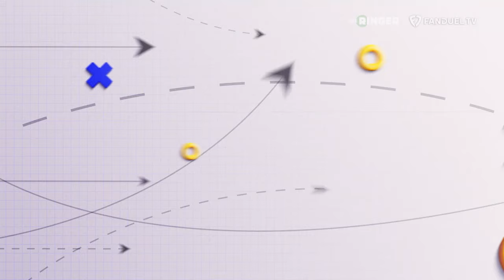Ravens SHUT DOWN Bills, Travis Kelce's BREAK OUT Game & MORE! | The Ringer NFL Show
Welcome to 'The Ringer NFL Show' with Sheil Kapadia, Diante Lee & Steven Ruiz where they break down every week in the NFL! In week 4, they started off with the Ravens crushing the Buffalo Bills in Sunday Night Football. Plus, Plant Your Flag behind who?? Check it out as the crew tells you which team to stick behind & MORE 👆

00:00 INTRO
00:29 WEEK 4 RECAP
01:38 ONE BIG TAKEAWAY
32:23 PLANT YOUR FLAG